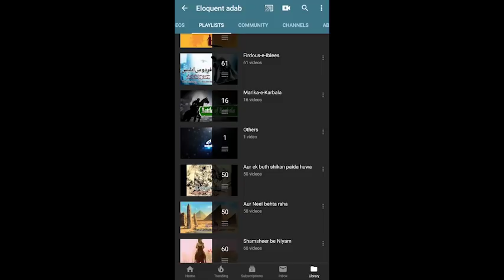Sadiyon ka Beta 69